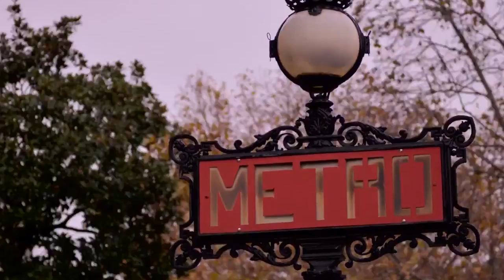Chantier IENA - Cyb Stores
Fort de 20 ans d’expérience, CybStores est le spécialiste de la fabrication, la fourniture et l’installation de stores pour les particuliers et les professionnels. CybStores n’a de cesse d’innover et propose une large gamme de produits pour un aménagement intérieur et extérieur sur-mesure des espaces de vie et de travail.